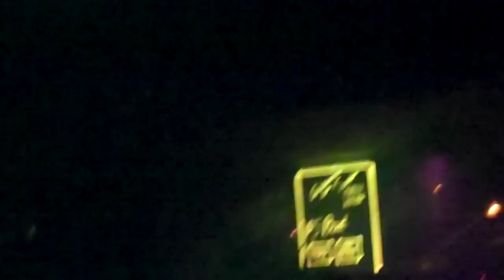Chemlab "Summer of Hate" - closing track - NYC - May 15, 2010 - Santos Party House - Midi Ghetto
Jared Louche is awesome.  You can't see it well, but Eric Powell from 16volt and Chris from Unter Null are tackling him.  LOL!